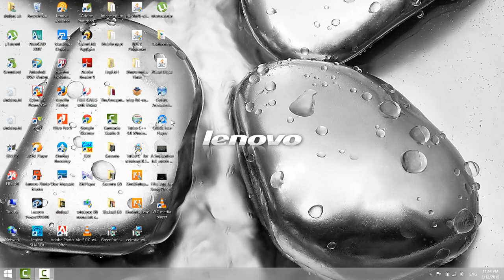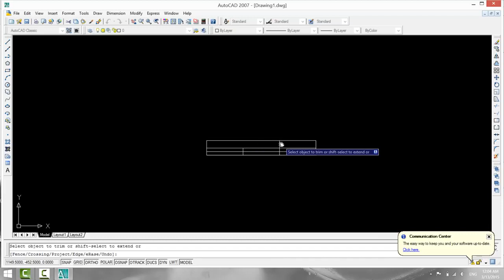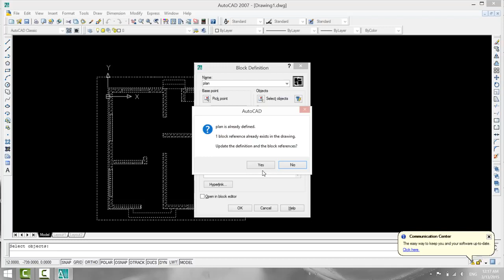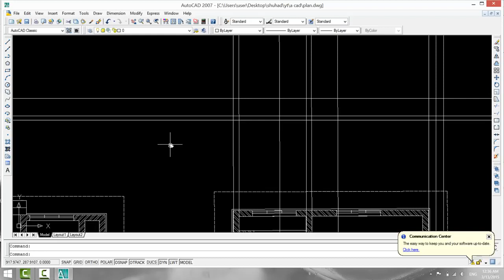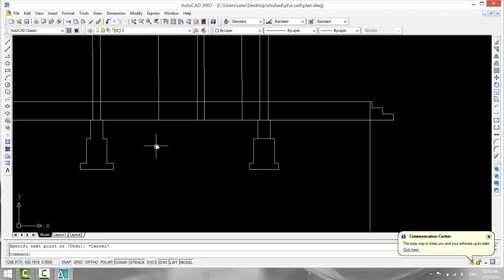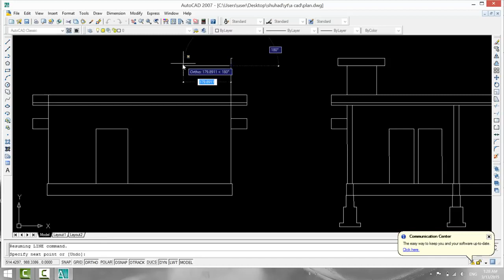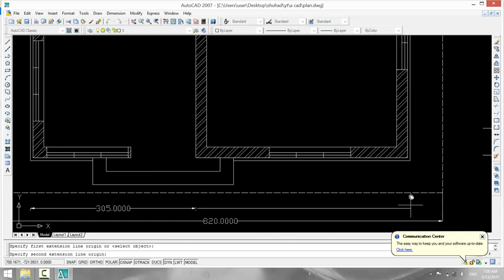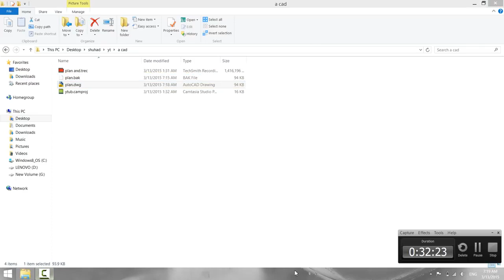HOUSE PLAN IN AUTOCAD IN 2 HOURS